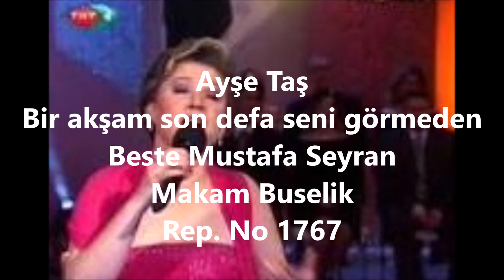Ayşe TAş Bir akşam son defa seni görmeden (arapgirlisaffet)